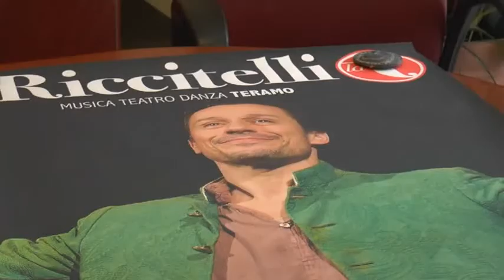01 04 2017 Teramo Guerra Teatro 1